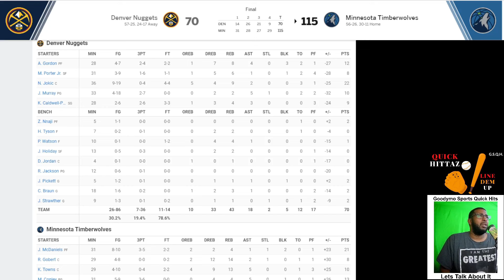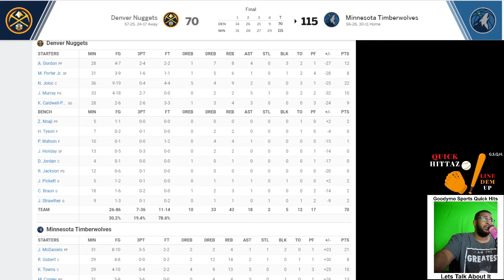TIMBERWOLVES, NUGGETS GAME 7) WILL ANTHONY EDWARDS STEP UP ONE MORE TIME? Capture Da Moment!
Goodymo Shorts: Capture Da Moment: Always Be Ready: Say Cheese:
Never Miss A Shot On Da Go While Traveling & Sharing A Moment With Family & Friends.

Dallas Mavericks Close Out Oklahoma City Thunder In Game 6, Advance To Western Conference Finals. Mavs Had To Rally Being Down 17 Points Which Ended Up A One Point Victory For Dallas.

Huge Game On Sunday Timberwolves vs Nuggets To Close Out A Long Back And Forth Battle Between The Two Teams. Game 7, Will Experience Overtake Youth, Or Will The Young Guns Find A Way To Drop The Defending Champs At Home.

Thanks, Leave Comments About The Show And Topics On What's Discussed, And Your Opinion And Thoughts As Well, CLIPS And MEDIA Coverage.
Thanks Again, So Let's Talk About It.

Links To Podcasting Stations
Tune In:

👕🧢FOR CHANNEL MERCH & ACCESSORIES ➼CLICK ON THE LINK ABOVE AT THE BOTTOM RIGHT OF BANNER.

💲𝐃𝐎𝐍𝐀𝐓𝐄 𝐰𝐢𝐭𝐡 𝐏𝐀𝐘𝐏𝐀𝐋➼ CLICK ON THE LINK ABOVE AT THE BOTTOM RIGHT OF BANNER

COME FOLLOW!!!